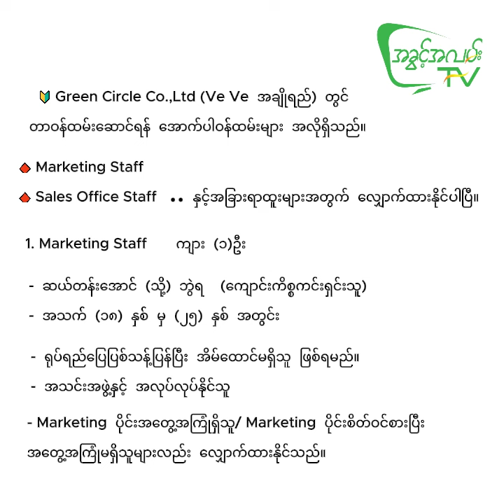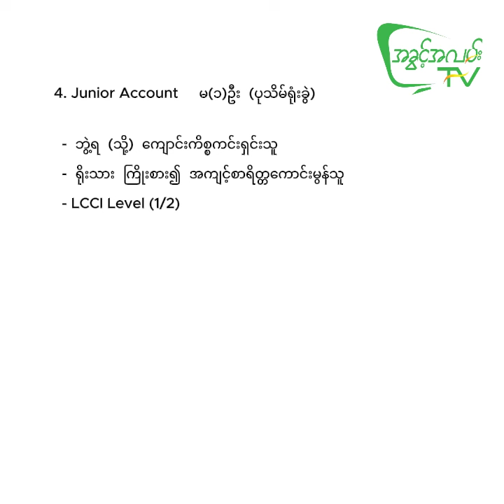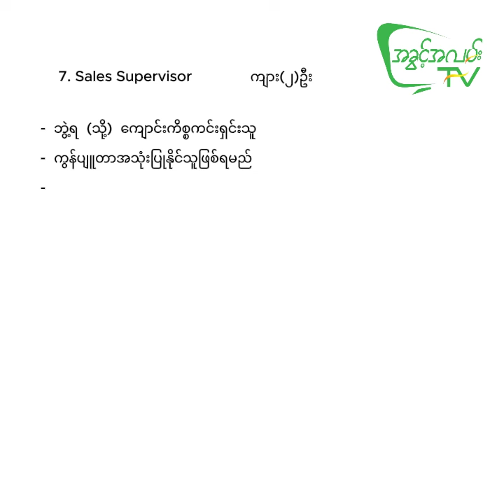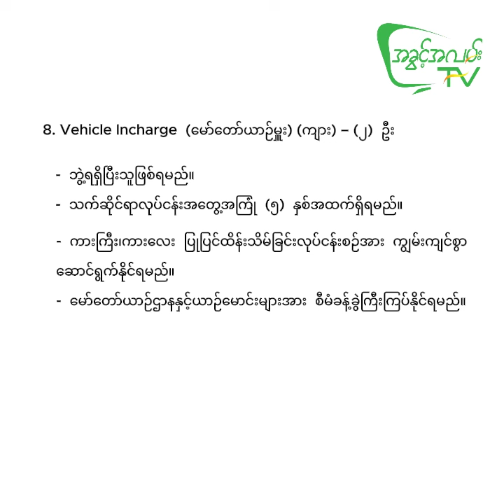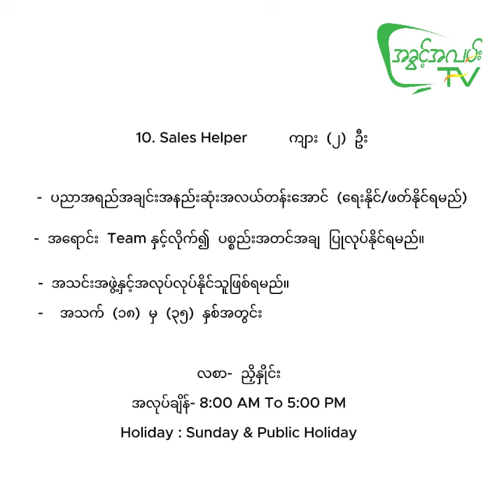Ve Ve အချိုရည်ကုမ္ပဏီကြီးမှ ဝန်ထမ်းများခေါ်ယူနေပါပြီ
မိမိနှင့်ကိုက်ညီသည့် Position များ တိုက်ရိုက်လျှောက်ထားနိုင်ပါပြီ